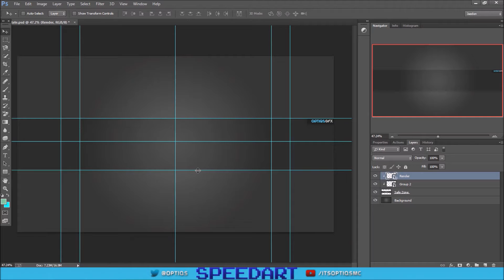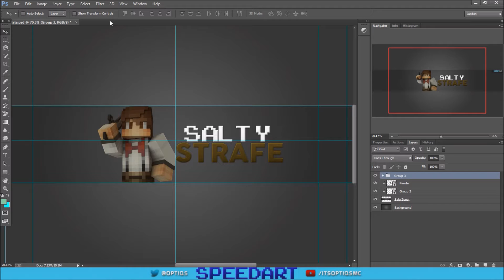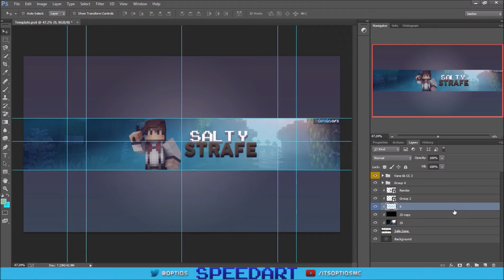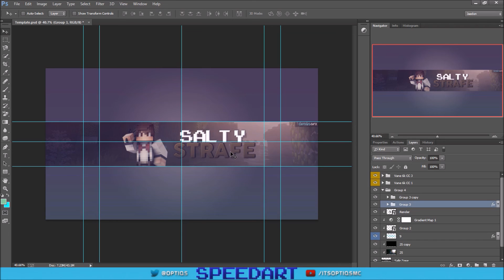Minecraft Speedart - SaltyStrafe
Hope You guys enjoyed this speedart for SaltyStrafe

=+ Client +=
N/A

=+  What Programs I Use +=
Adobe Photoshop CC (Designing)
Maxon Cinema 4D (Renders)

=+Song+=
Name: Winters Island - Ares